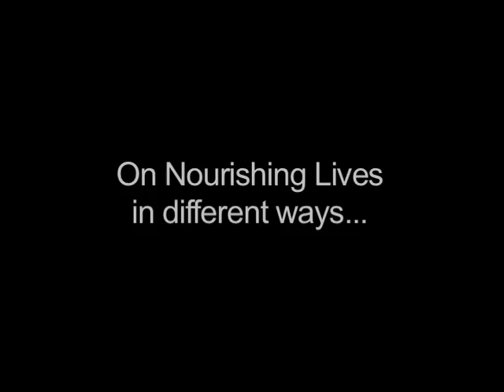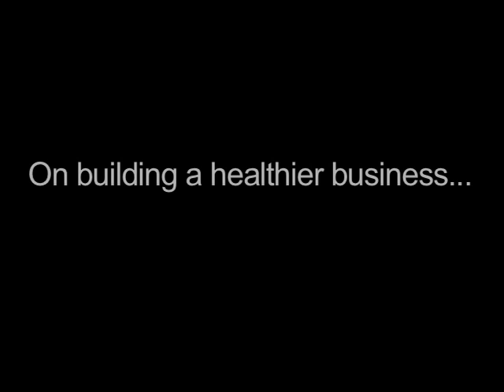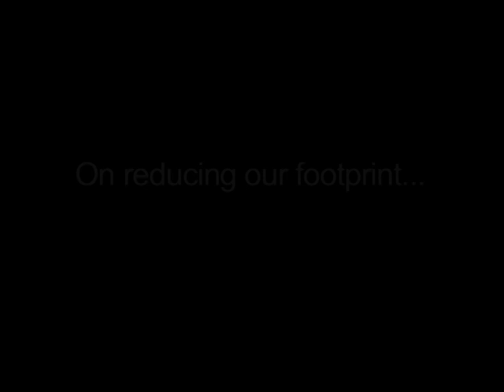Delivering Innovation: Consumer Value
Kendall J. Powell (Ken), General Mills, Inc.

Innovation is the lifeblood of business and the fuel of progress. Each day, companies across America - led by their CEOs - innovate to create breakthrough products, services, processesand solutions to the world's most difficult challenges.

Delivering Innovation tells those stories of innovative thinking at America's leading companies.

to learn more about Business Roundtable's Delivering Innovation campaign.